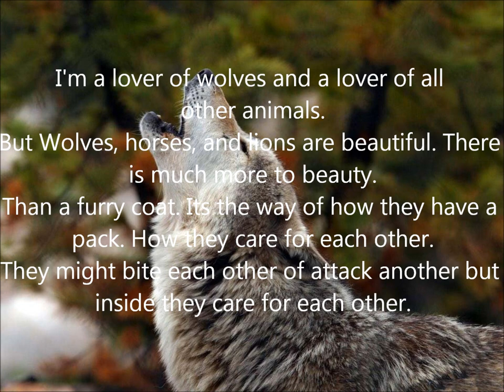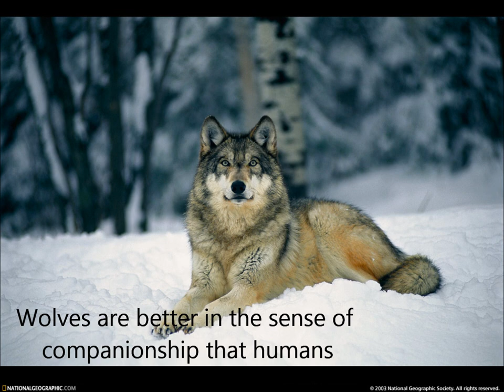Alone Wolf (violin)